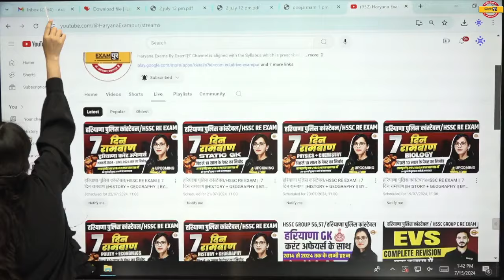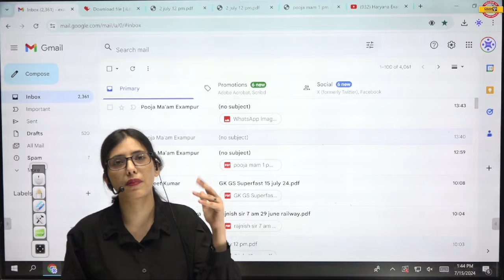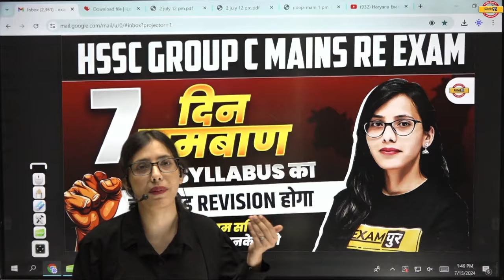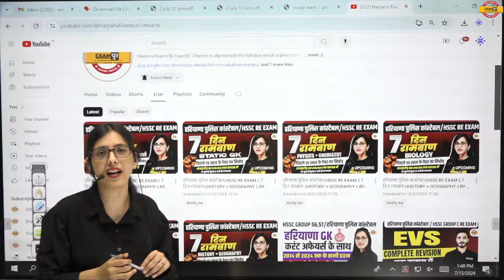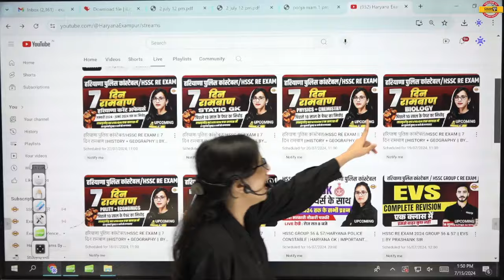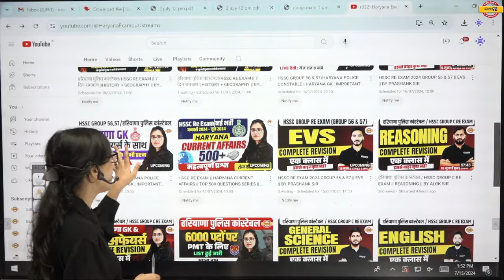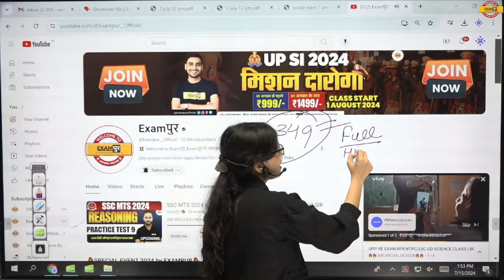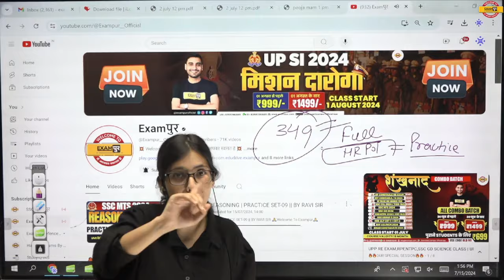HSSC GROUP C MAINS RE EXAM //7 दिन रामबाण//FULL SYLLABUS काताबड़तोड़ REVISION होगा BY POOJA MAM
Get full HSSC GROUP-C MAINS 56 & 57 RE-EXAM KISAN 35 DAYS PRACTICE BATCH 2024 Course from Exampur Now.

✅Get full SHANKHNAD COMBO BATCH 2024 (UPC,SSC,RAILWAY,BSF,BIHAR) 699/- FOR OLD STUDENT Course from Exampur Now

✅Get full UP POLICE CONSTABLE RE-EXAM SHANKHNAD BATCH 2024(PRACTICE BATCH) Course from Exampur Now

✅Get full RPF CONSTABLE/SI SHANKHNAD BATCH 2024 Course from Exampur Now

✅Get full SSC MTS SHANKHNAD BATCH 2024 Course from Exampur Now

✅Get full SSC CGL(TIER-1+2) SHANKHNAD BATCH 2024 Course from Exampur Now

✅Get full SSC GD SHANKHNAD BATCH 2024 Course from Exampur Now

✅Get full RRB GROUP-D SHANKHNAD BATCH 2024 Course from Exampur Now

✅Get full RRB NTPC (CBT-1+2)SHANKHNAD BATCH 2024 Course from Exampur Now

✅Get full RRB ALP (CBT-1+CBT-2) SHANKHNAD BATCH 2024 Course from Exampur Now

✅Get full BSF ASI/HCM SHANKHNAD BATCH 2024 Course from Exampur Now